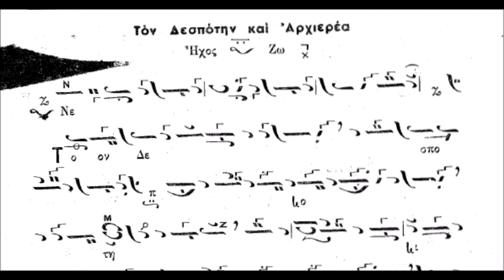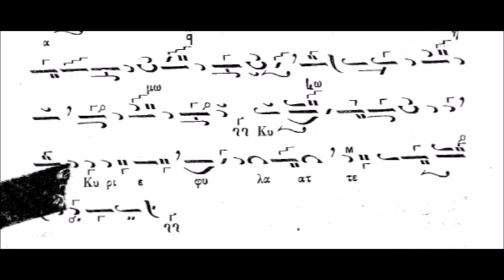Τον Δεσπότην και Αρχιερέα Ήχος Βαρύς (ΚΑΡΑΜΑΝΗ)